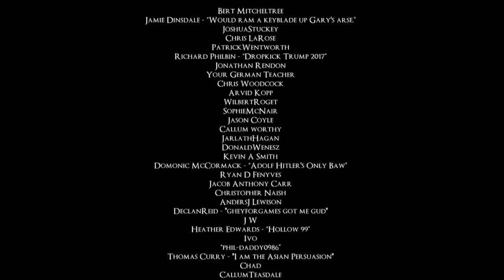THEY JUST REMOVED BONFIRES??? - LETS PLAY DARK SOULS 1 "REMASTERED" - PART 19